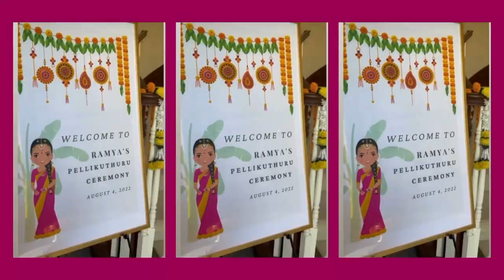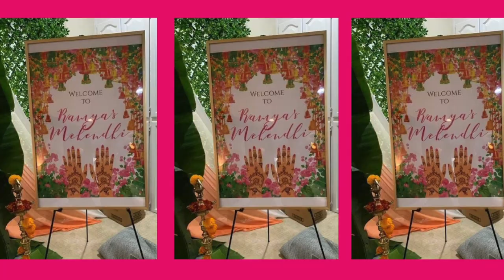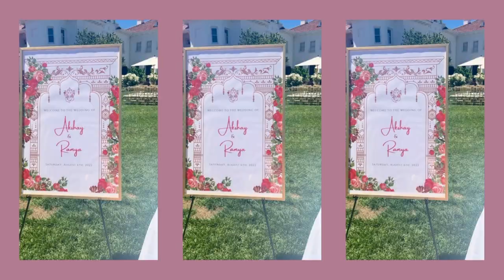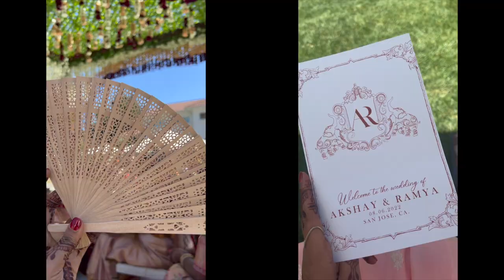VLOG | My Best Friend's Telugu Wedding in California | Manisha Eerabathini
My best friend, Ramya, who I have known since kindergarten got married recently in California! Here's a little vlog of it :)

My Outfits:
Haldi: @festivogue in Dallas, Texas
Sangeeth: @nazranaanj in New Jersey
Reception: @nazranaanj in New Jersey